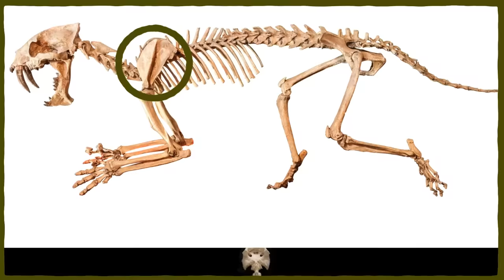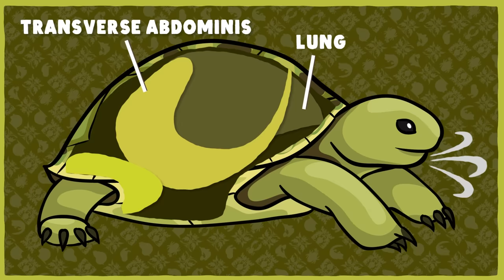The World Used To Be Full of Giant Tortoises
The world used to be full of giant tortoises, and the ones that live on the Seychelles and Galápagos islands are all we have left. But how did these big reptiles get to the islands in the first place? And why is turtle anatomy so weird?

This month's pin is designed by Brooke Barker. You can find out more about her and her work

Host: Hank Green (he/him)
Sources:
Images:
Thumbnail photo: Dr. Dennis Hansen